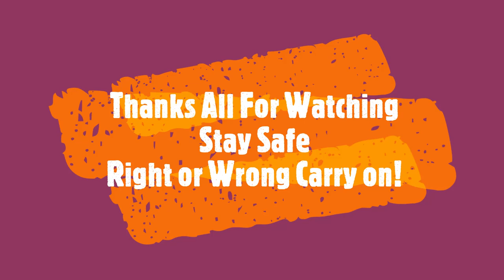Looking Back On My Journey | One Year On | Porirua Wellington NZ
Hello everybody and welcome! This video is a compilation of my year's journey on YouTube (time flew by so fast!) I would like to specially thank you all for your awesome support in joining me on this journey, I hope you are enjoying it as much as I am and looking forward to more fun adventures.